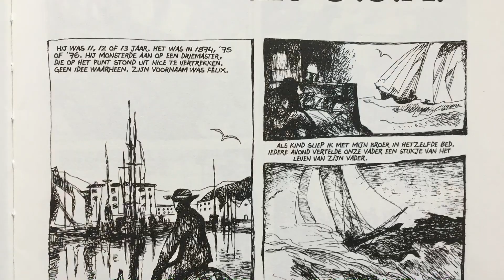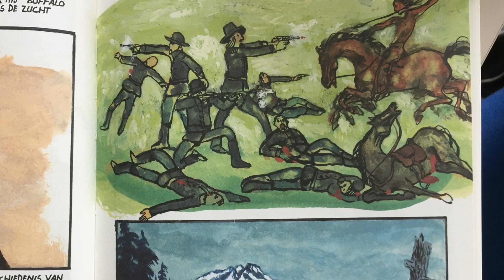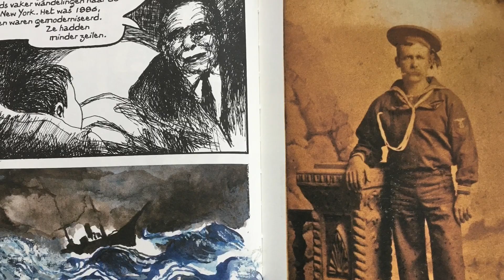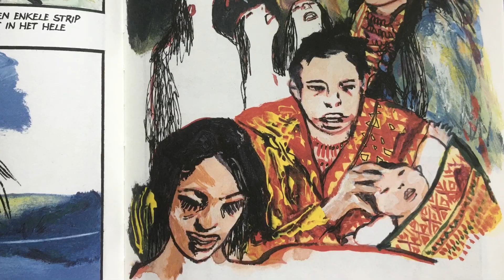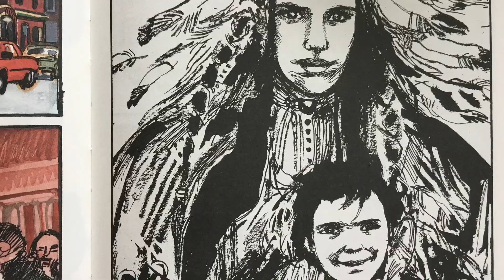Edmond Baudoin: De kinderen van Sitting Bull / Les enfants de Sitting Bull (Sherpa)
A video impression of this beautiful BD by Edmond Baudoin